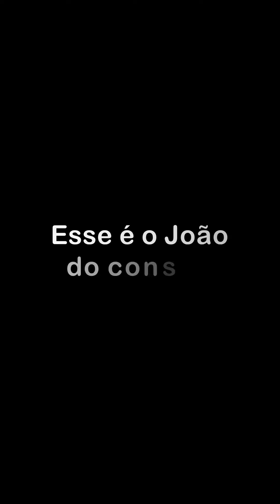João do Conselho é uma daquelas pessoas que tem muito conhecimento, mas...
Jonas Kaz é Empresário, Terapeuta e Mentor de Marketing e Empreendedorismo.

Em menos de 4 anos, já faturou mais de 21 milhões de reais. E gerou mais de 67 milhões de reais para seus mentorados.

Já ajudou centenas de pessoas a aumentar o faturamento dos seus negócios com estratégias de fácil execução, dentre eles, inúmeros mentores que hoje tem um faturamento entre 10 e 100 mil reais todos os meses.

Com ele, você descobrirá as estratégias corretas para aumentar o seu faturamento, conseguir mais clientes, receber o valor que merece pelos seus produtos e ter uma agenda lotada de clientes que pagam muito bem.

Atualmente reside em Alphaville, São Paulo.

Pessoas procuram o Jonas para aprender sobre:

✅ Como aumentar o seu termostato financeiro.
✅ Palestras.
✅ Comunicação
✅ Constelação Empresarial e Financeira
✅ Treinamentos
✅ Mentorias Individuais
✅ Mentoria em grupo
✅ Mentorias Empresariais
✅ Marketing Digital
✅ Alavancar a vida financeira
✅ Ganhar dinheiro de maneira abundante